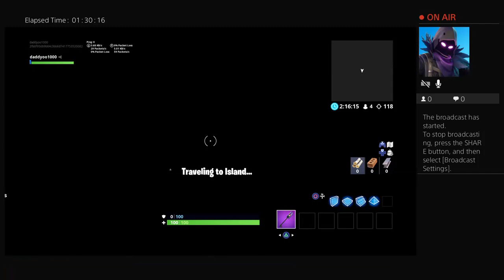Playing music on my island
Xxgod_ninja